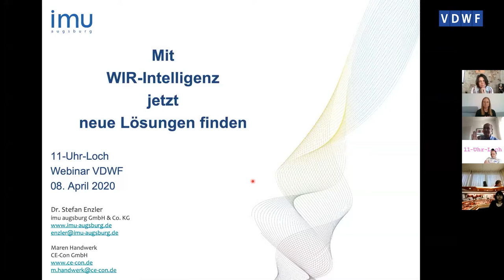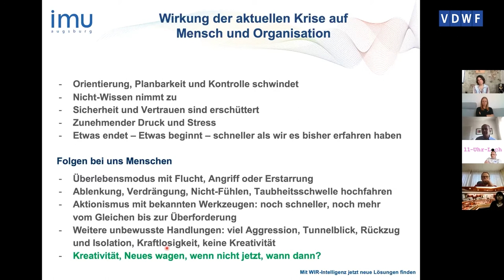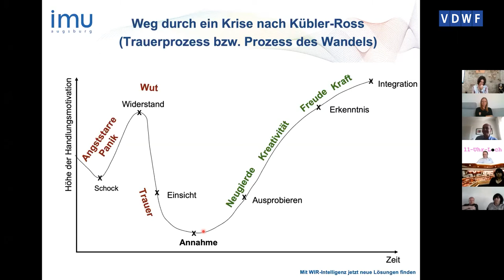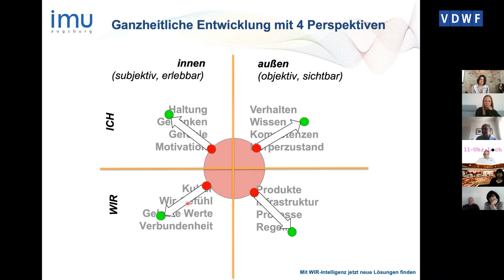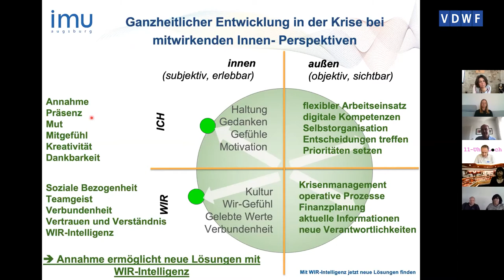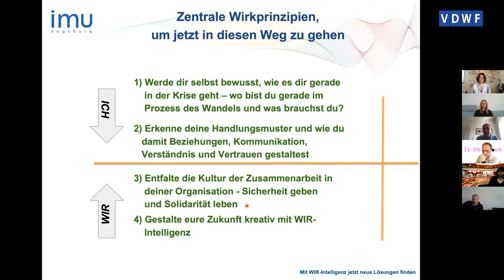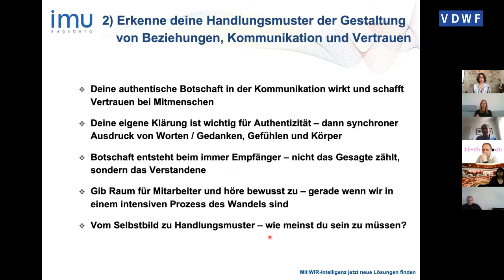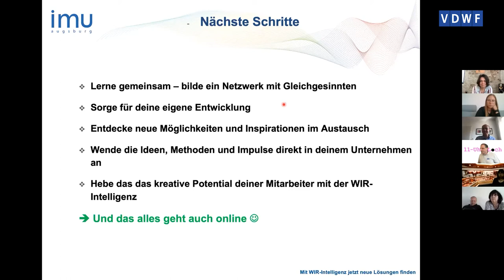VDWF-«11-Uhr-Loch» mit Maren Handwerk und Dr. Stefan Enzler: «Wir-Intelligenz»